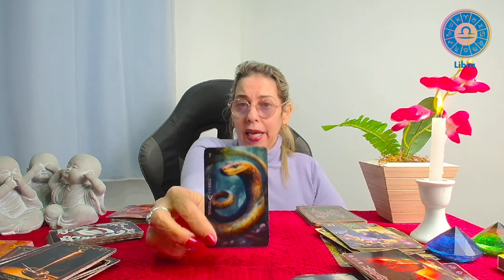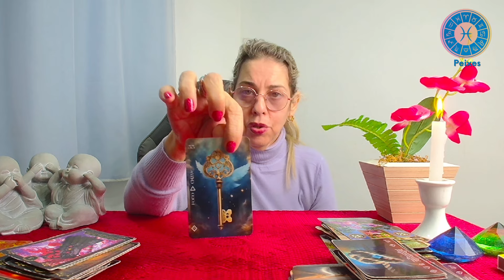PREVISÕES PARA VOCÊ, SAIBA O QUE FAZER APÓS ESTAS REVELAÇÕES!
Gratidão!

ESPIRITUAIS.

MINUTAGEM :

♈️ Áries 00:00:58
♉️ Touro 00:02:58
♊️ Gêmeos 00:04:50
♋️ Câncer 00:07:03
♌️ Leão 00:08:47
♍️ Virgem 00:10:41
♎️ Libra 00:12:16
♏️ Escorpião---00:14:15
♐️ Sagitário 00:16:05
♑️ Capricórnio-00:18:20
♒️ Aquário 00:20:31
♓️ Peixes 00:22:37